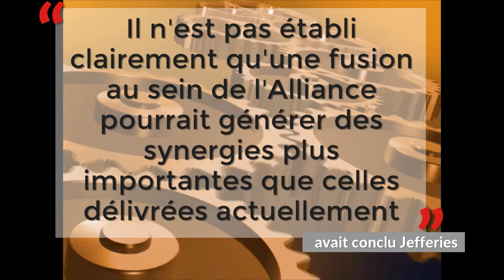La fusion entre Renault et Nissan : une mécanique qui va de soi ?